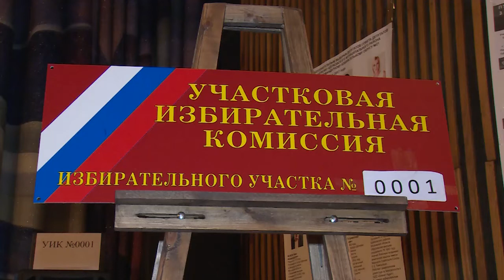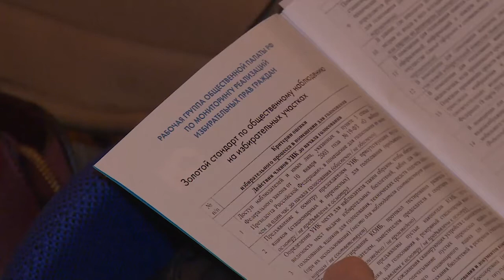Общественная палата готовит наблюдателей на выборы президента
На финишной прямой. Общественная палата готовит наблюдателей на выборы президента 18 марта. Обучающий семинар для наблюдателей из 14 муниципальных образований прошел во Дворце культуры имени Чкалова. Обсуждались Кодекс этики наблюдателя и «золотой» стандарт правил по общественному наблюдению.